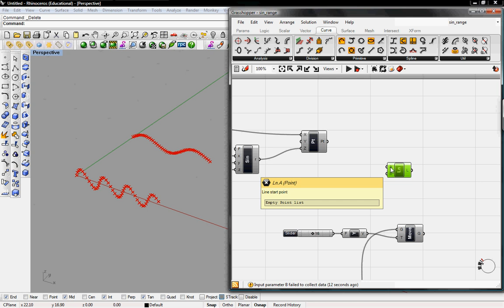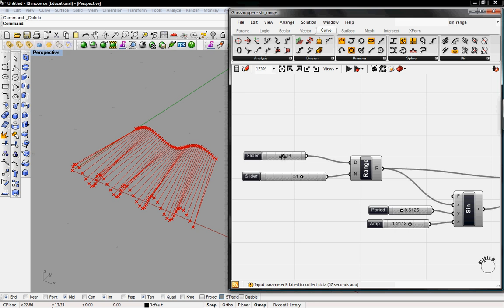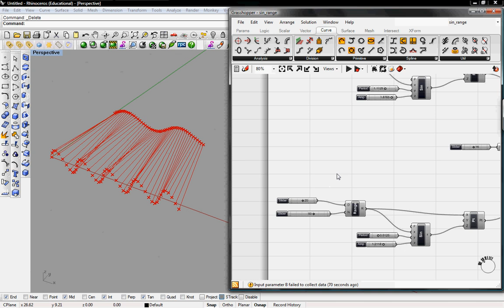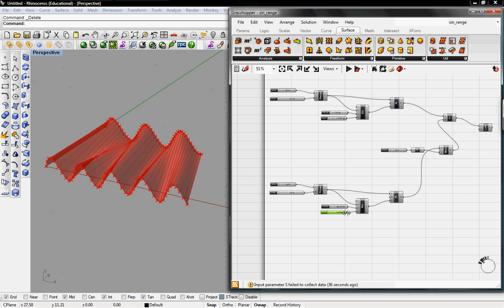lofting tutorial by digitaltoolbox.info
using the move and lofting tools to